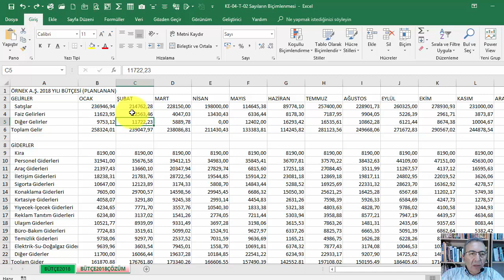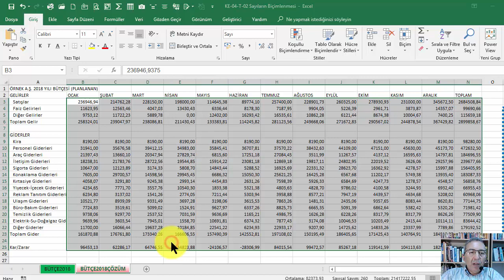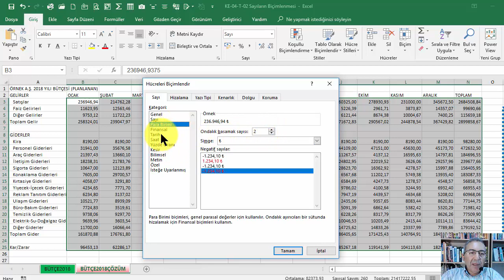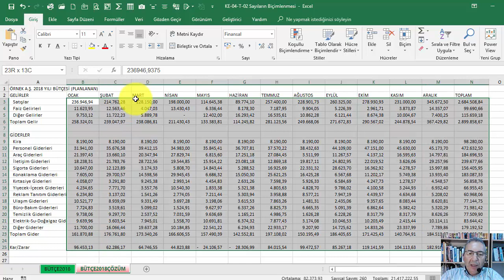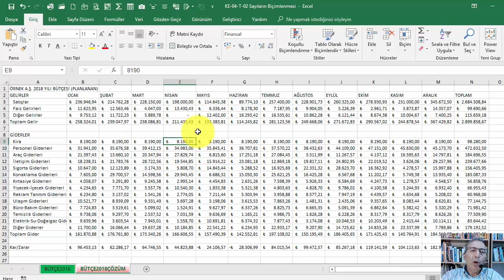Temel Excel Komple Eğitim Seti 48 of 180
EXCEL SAYILARIN BİÇİMLENMESİ

Videoların içerdiği konular:
• Matematiksel Fonksiyonlar
• Dizi (Array) Kullanımı
• Sıralama (Sort)
• Filtreleme